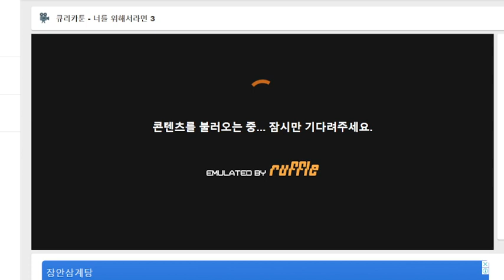큐리카툰 너를 위해서라면 3